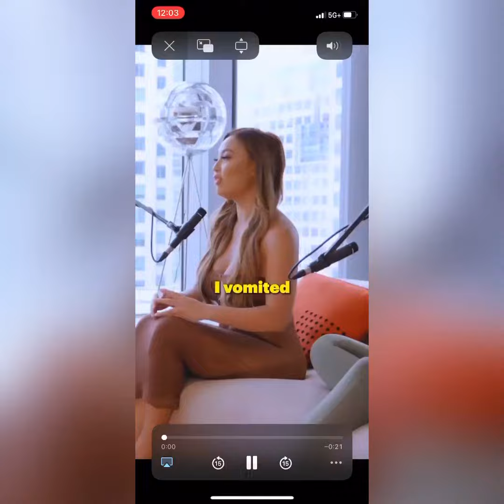Modern Women Moments ☕️ (Ep.6)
It’s all laughs now!

This channel has been demonetized by YouTube so your donations help fuel the channel 🙏🏾🫡